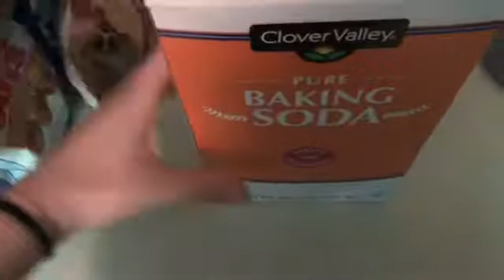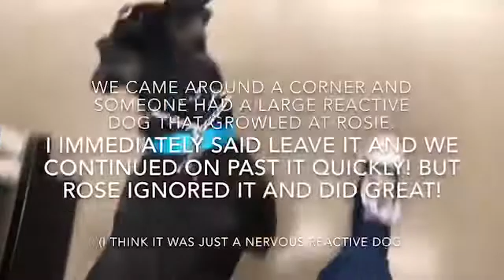PA training at PETCO (and holds a perfect off leash heel)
Hey guys we had a ton of fun here this is Rosie‘s first PA outing she did super amazing!